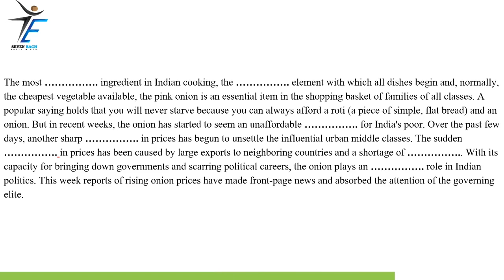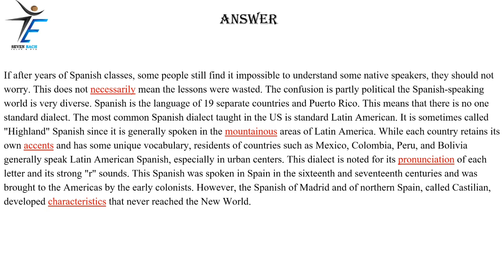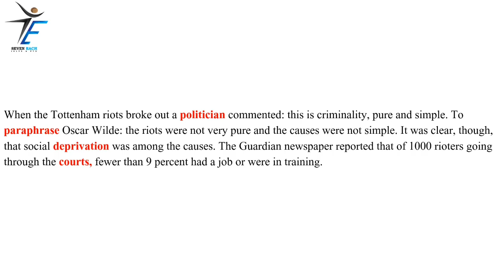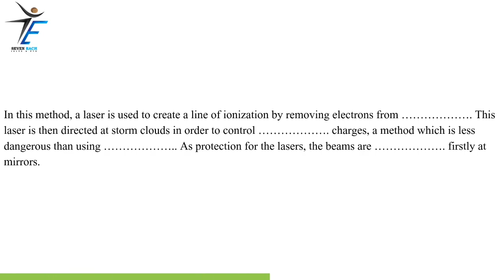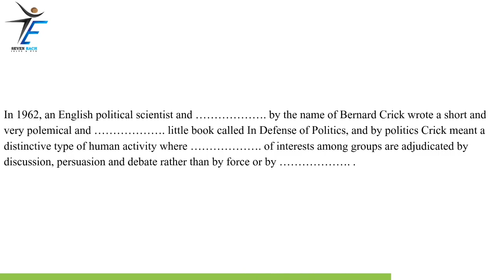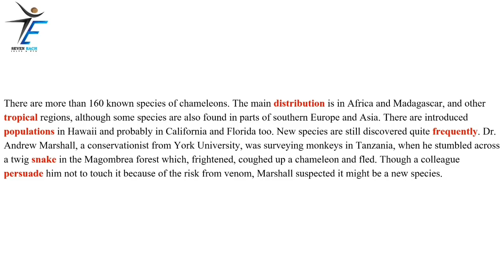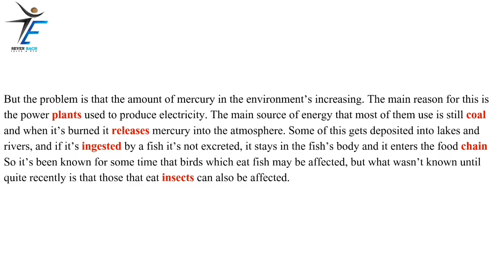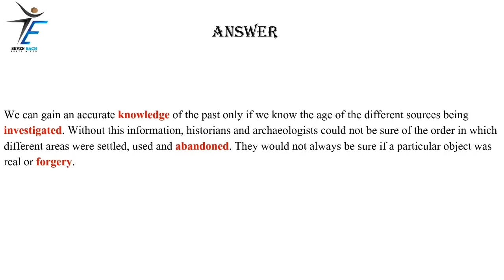PTE LISTENING FILL IN THE BLANKS | SEPTEMBER EDITION | PART - 3 | MOST EXPECTED | PTE 2022©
In this video we’ll walk you through: PTE CONTENT

pte
PTE

MUST WATCH
pte
PTE
#2022 pte
seven Each Ielts and pte
pte 2022
read aloud pte
speaking pte
pte practice test
Prediction 2022
#2022 predictions